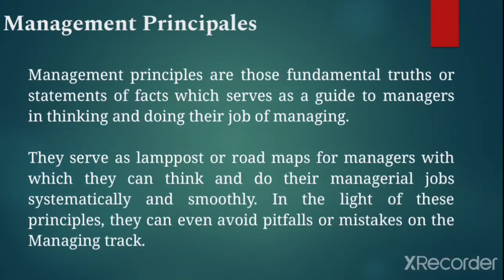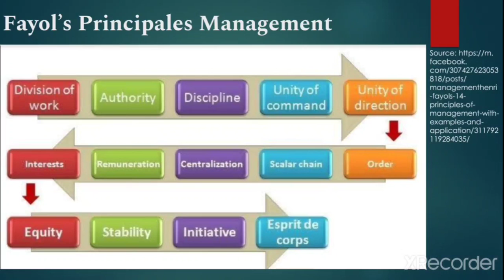Management Concepts Part 16